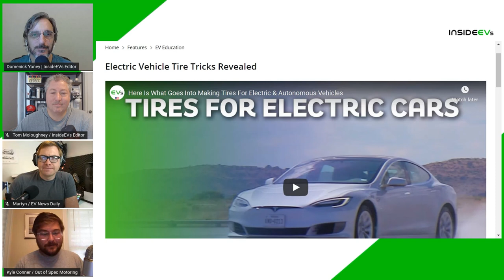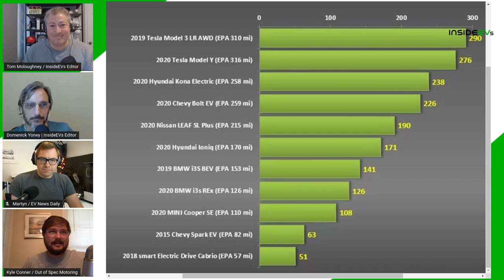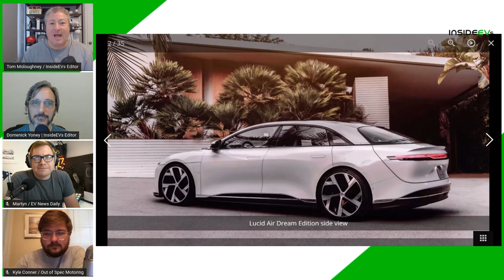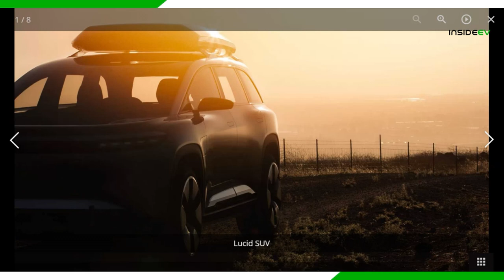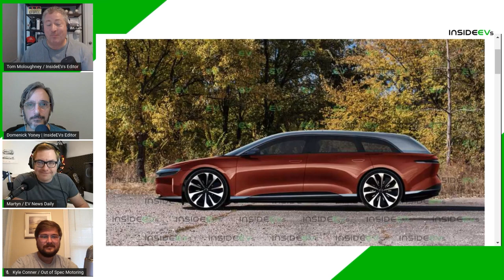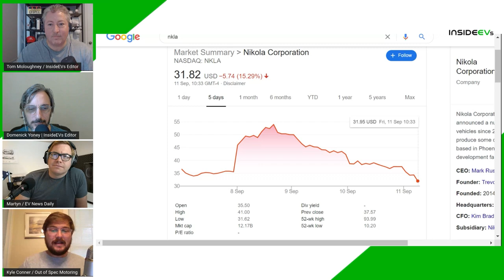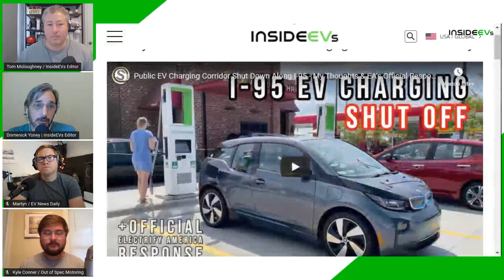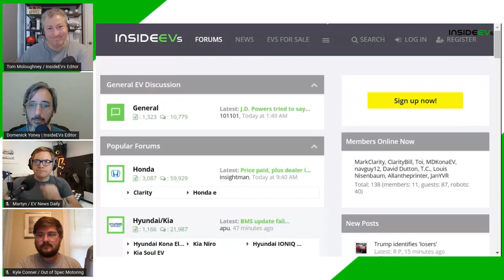Lucid Air Launches And Outshines Tesla, Nikola Partners With GM, Electrify America' s Major Fail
On the podcast today:
00:00 Intro
01:38 How Goodyear Is Making Tires For EVs
04:18 2020 Nissan LEAF SL Plus 70 MPH Highway Range Test
12:28 2021 Lucid Air Dream Edition Revealed: Range, Pricing, Specs, And More
33:25 Behold Lucid's Project Gravity SUV: As Efficient As The Air Sedan
40:47 Lucid Air Wagon Is The Perfect Electric SUV Antidote
47:57 GM Will Manufacture Badger Pickup Truck For Nikola
54:14 Tesla CEO Elon Musk Joins VW CEO Diess, Drives VW ID.3
56:25 Electrify America Shuts Down 500-Mile Charging Corridor Over Labor Day
01:08:12 GMC Hummer EV Logo Features A Giant Crab And Here's Why